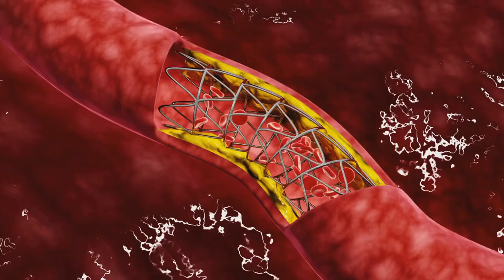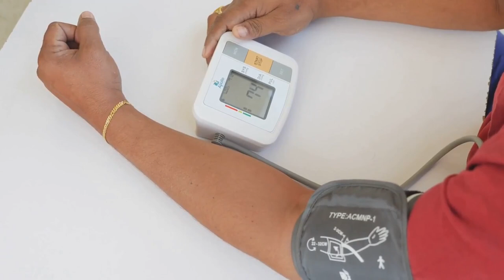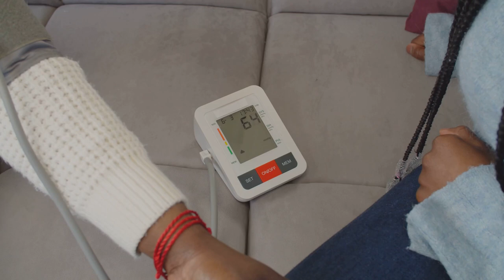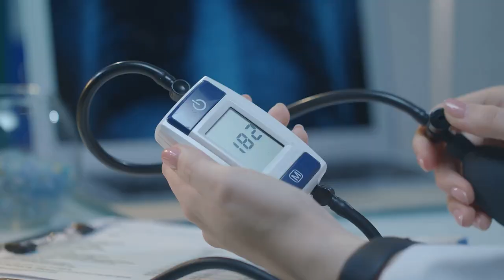How Often Should You Check Your Blood?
Any information shared here is intended for educational and informational purposes only, based on my personal expertise and research. Consult your provider for medical advice as needed.